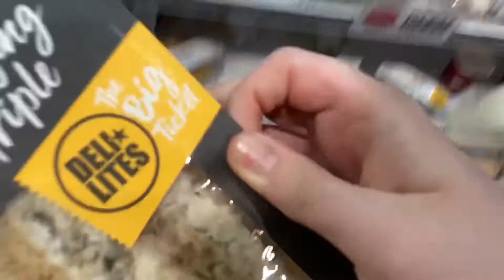Black Adam Cinema Trip Vlog Part 2